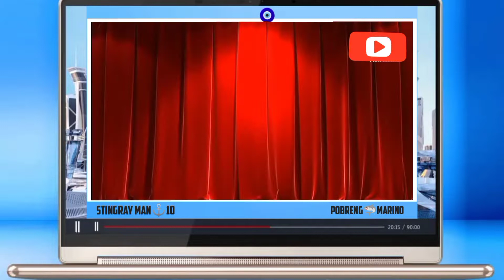Container Ship Maneuver To Dock At Pier 4 Cebu City | STINGRAYMAN10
Container ship Mv Doña Caroline Joy
arrived then docked at pier 4 Cebu

City for discharging optn. of cargoes

at kung bago ka sa channel ko please

updates.